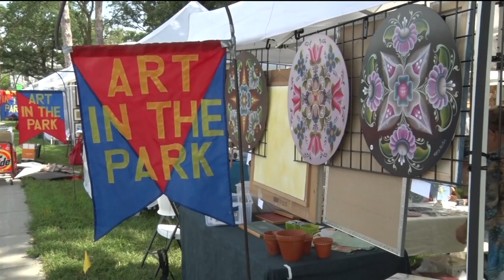Community Spotlight: Art In The Park